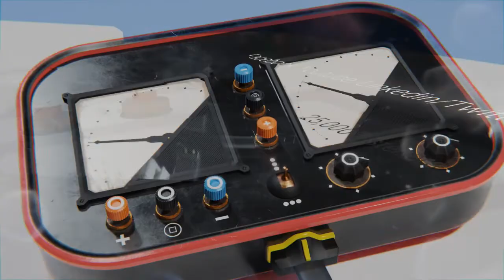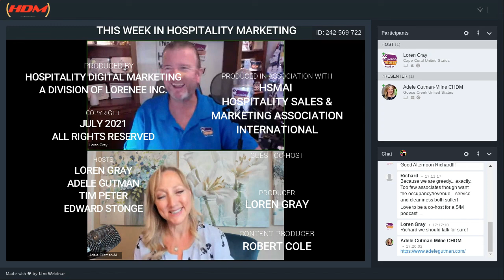This Week in Hospitality Marketing Live Show 309 Recorded Broadcast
CoHosts
Tim Peter
Adele Gutman
Edward StOnge

Show Notes
00:02 -- How do we respond to situations -- OODA Loop
00:16 -- A problem well defined is half solved.
00:22 -- Business is not a chess match but more like poker.
00:26 -- What do we think the fourth quarter demand will be like.
00:30 --  How to tackle the 'second wallet'.
00:33 -- "All models are wrong, some are useful" -- Tim
00:44 -- "'Don't get over your ski's' on rate" -- Ed
01:04 -- The review levels are about expectation versus delivery, it is not a service level score
01:19 -- What have been the topics on the Morning Clubhouse room
01:24 -- How anger is a part of our daily guest service
01:46 -- Show ends